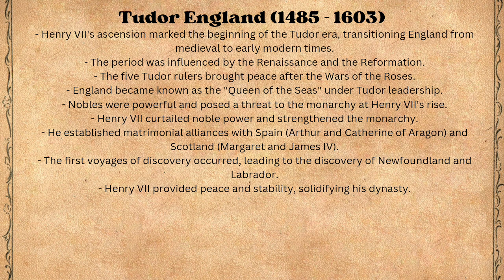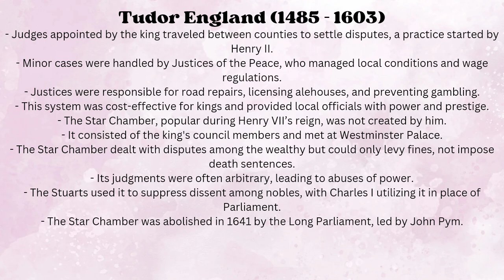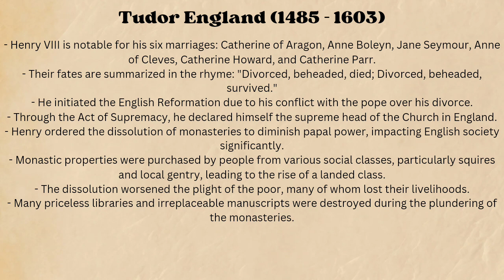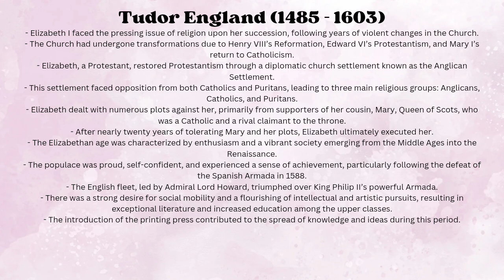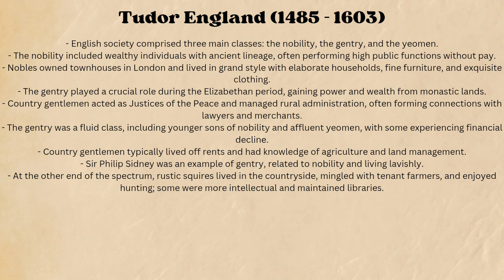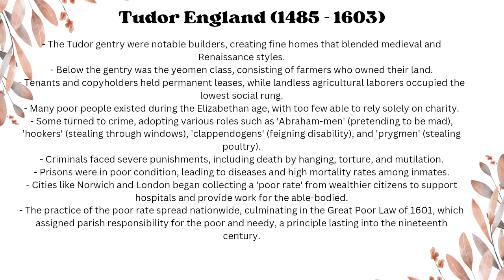Tudor England||history of English literature|| explanation in odia||part 2|| literature Planet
Or search literature Planet